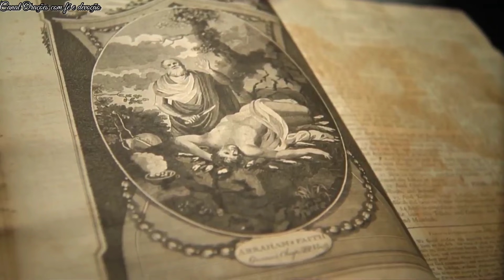SURPREENDEU PROTESTANTES C/ SUA NARRATIVA,REVELANDO DETALHES Q DEIXARAM VÁRIOS SURPRESOS EREFLETINDO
🚨 ATENÇÃO SURPREENDEU PROTESTANTES C/ SUA NARRATIVA,REVELANDO DETALHES Q DEIXARAM VÁRIOS SURPRESOS EREFLETINDO

Confira Livro : Aos Sacerdotes, filhos predilectos de Nossa Senhora !